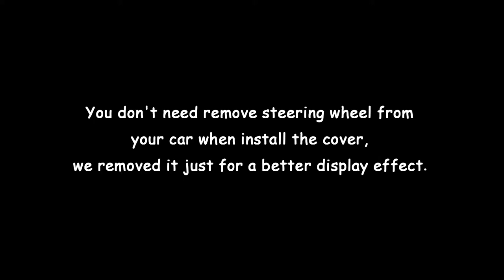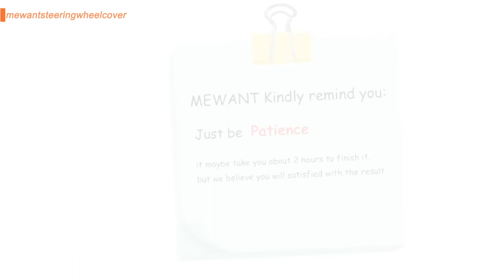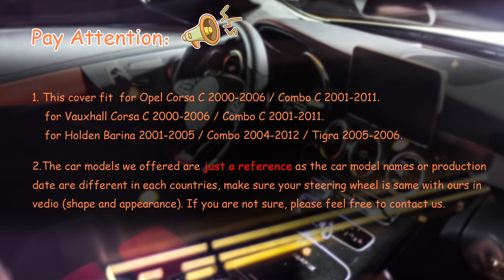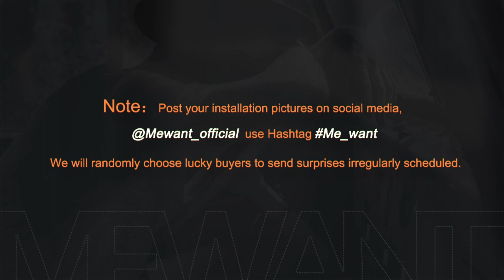MEWANT---for Opel Corsa C Combo C Vauxhall Corsa C Holden Barina Tigra Steering Wheel Cover Install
Material introduce:
Red Suede + Red Top Strip + Red Thread

This cover suit for models:
EU: for Opel Corsa C 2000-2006 / Combo C 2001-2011
UK: for Vauxhall Corsa C 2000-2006 / Combo C 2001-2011
AU: for Holden Barina 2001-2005 / Combo 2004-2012 / Tigra 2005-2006

Installation tool needed (MEWANT will send you tool together with cover):
1 * Needle
2 * sew thread (sewing the steering wheel cover)
1 * Double-sided adhesive (fix the cover leather position, not necessary, you could also choose not to use it)
1 * Small blade (tuck extra leather into steering wheel)
1 * Thimble (protect your hand)
1 * Installation instruction

1 * Needle
2 * sew thread (sewing the steering wheel cover)
1 * Double-sided adhesive (fix the cover leather position, not necessary, you could also choose not to use it)
1 * Small blade (tuck extra leather into steering wheel)
1 * Thimble (protect your hand)
1 * Installation instruction